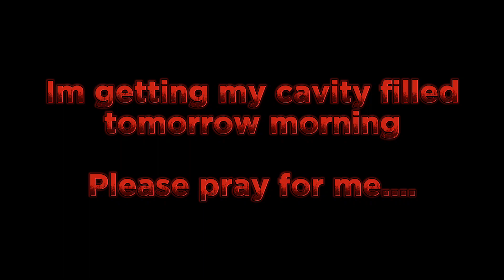Important thing to say.....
Wish me luck everybody.

@🍀 Delta Ray Studios 4 (K.A.L.) 🌈